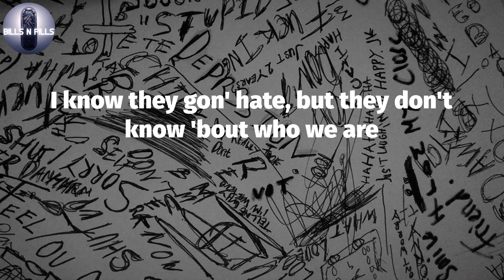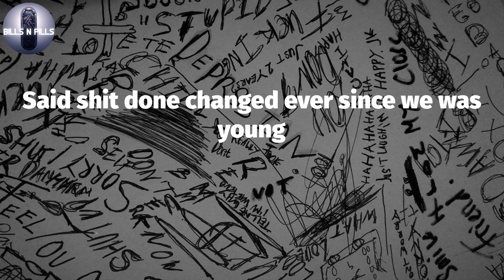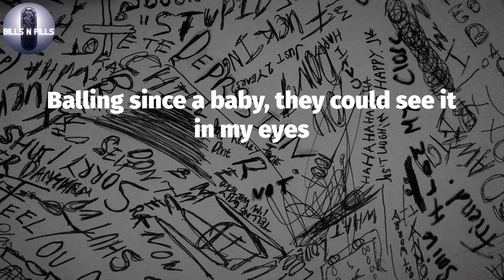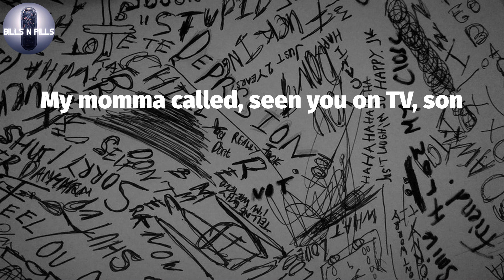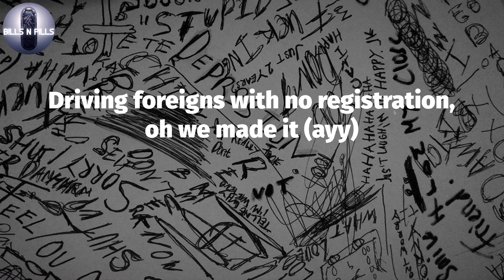𝐏𝐨𝐬𝐭 𝐌𝐚𝐥𝐨𝐧𝐞, "𝐂𝐨𝐧𝐠𝐫𝐚𝐭𝐮𝐥𝐚𝐭𝐢𝐨𝐧𝐬" (𝐋𝐲𝐫𝐢𝐜 𝐕𝐢𝐝𝐞𝐨)